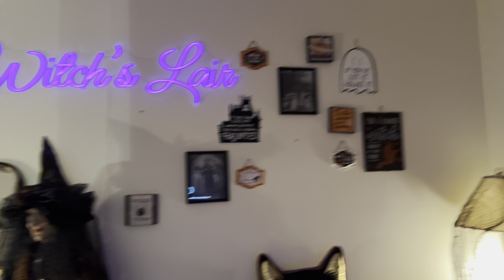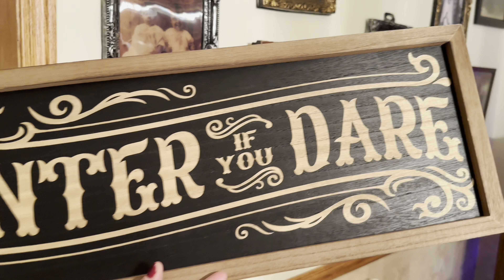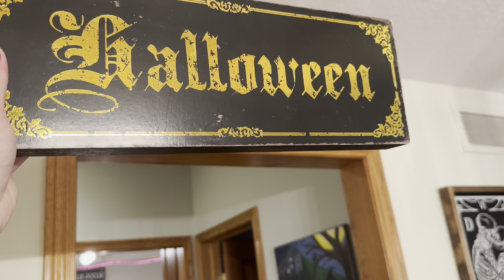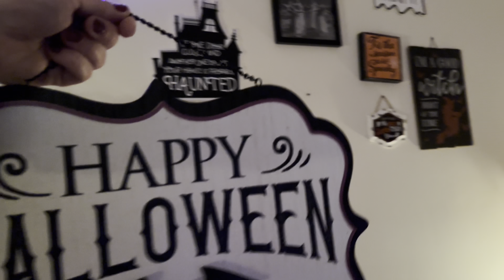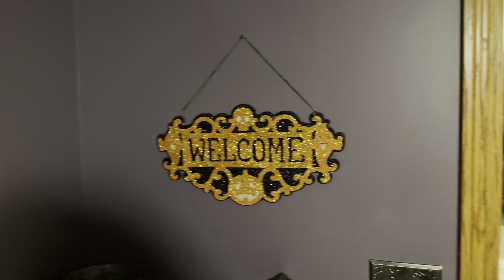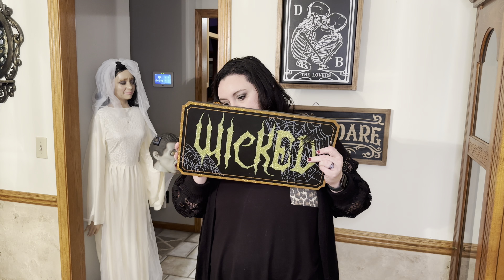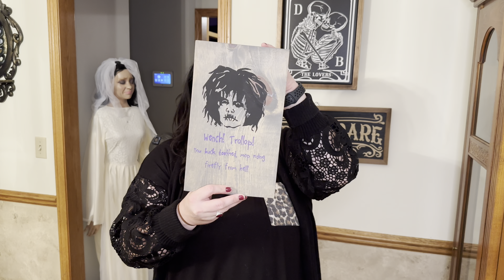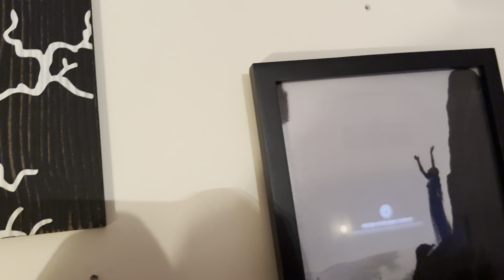Decorate for Halloween with me + let’s discuss HOCUS POCUS. 🔮🖤🎃🪦👻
Hi everyone and welcome back to the Davis Manor. 👻

Today I just pulled down some random decorations and talked to myself until I found a place to put it 😂 if you like Halloween decor and listening to me talk to myself, this is the video for you. All jokes aside, I had so much fun recording this and hope you enjoy it too.

Leave me a comment answering 2 things:

1) have you ever been to Hocus Pocus Trivia ?  If so, we’re the questions super easy or actually challenging?

2) In Hocus Pocus when the witches get off the bus, which one has a “weird” broom. (It’s an actual question I had a trivia one time.)

Thank you all for visiting the Davis Manor today. Please be sure to like this video if you enjoyed it, and share with a spooky friend! Happy 164 days now (it was 165 when filming) until HALLOWEEN!!! 🖤🎃🪦